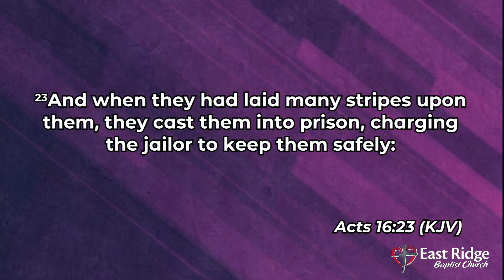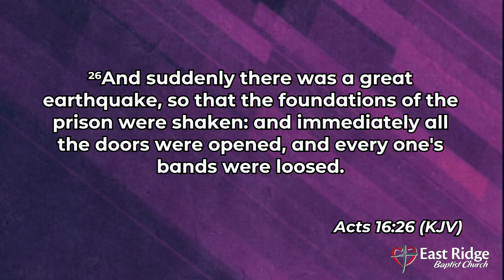Set Free by Prayer and Praise - A. Weishampel